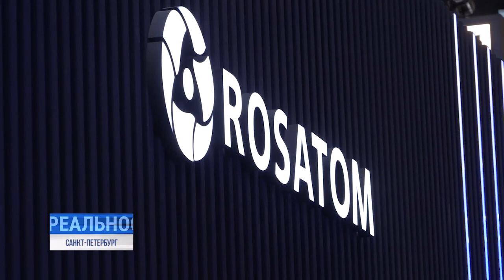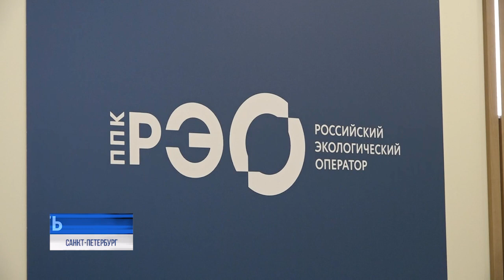Инвестиции и международные соглашения. Ульяновская делегация укрепляет экономические связи на ПМЭФ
"Все флаги будут в гости к нам" - как и три столетия назад, город на Неве остаётся местом международного притяжения. Международный экономический форум - очередное тому подтверждение. В течение нескольких дней делегации из разных уголков нашей страны и гости из-за рубежа показывают себя и смотрят других, цель - выстраивание долгосрочных партнёрских отношений.

Команда Ульяновской области прибыла на площадки ПМЭФ за день до официального старта Форума и начала выстраивать экономические мосты в различных направлениях. Презентовали промышленный потенциал и бизнес-климат региона, провели ряд встреч. В день первый глава региона лично беседовал с руководителями российских компаний, итог - договорённости в цифровой и газовой сферах. Но на этом ещё не всё.⠀⠀⠀⠀⠀